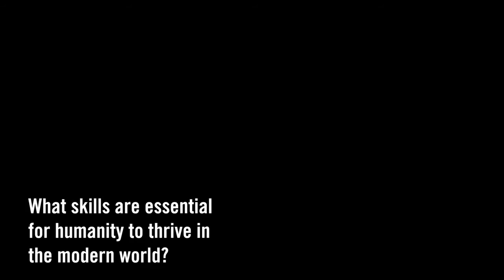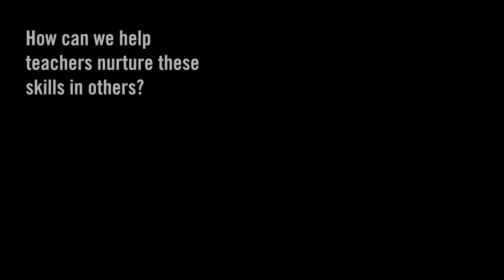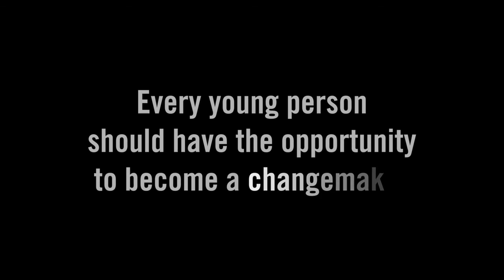Sir Ken Robinson w wywiadzie dla Ashoki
Ross Hall, dyrektor ds. edukacji w Ashoce rozmawia z Sir Kenem Robinsonem o kompetencjach, które są potrzebne w dzisiejszym świecie.

Film przetłumaczono w ramach programu Szkoły z mocą zmieniania świata realizowanego w partnerstwie z Fundacją BGK.